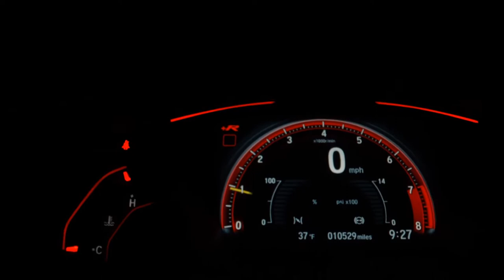FIAT TORO - 2019 - São Paulo/SP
FIAT/ TORO VOLCANO DIESEL 4WD
  2019
  FLEX
  Final de placa: 7
  AUTOMÁTICO

UNICO DONO, GARANTIA DE FÁBRICA, REVISÕES FEITAS EM CONCESSIONÁRIA, ESTEPE SEM USO, LAUDO CAUTELAR 100% APROVADO.

* DIREÇÃO ELÉTRICA
* TRAVAS ELÉTRICAS
* VIDROS ELÉTRICOS
* MULTIMÍDIA
* GPS
* BLUETOOTH
* PILOTO AUTOMÁTICO
* PADLE SHIFT
* COMANDOS DE SOM NO VOLANTE
* SENSOR DE LUZ
* RETROVISORES ELÉTRICOS
* AIR BAG
* ABS
* MANUAL
* CHAVE RESERVA

Dados do Veículo
Veículo: FIAT / TORO 2.0 16V TURBO VOLCANO 4WD
Ano: 2018/2019
Combustível: DIESEL
Portas: 4 PORTAS
Câmbio: Automático
Cor: PRETA
KM: 40.000

✅ Air Bag
✅ Alarme
✅ Ar Condicionado
✅ Ar Quente
✅ Capota Marítima
✅ CD e MP3 Player
✅ CD Player
✅ Desembaçador Traseiro
✅ Direção Hidráulica
✅ Disqueteira
✅ Encosto de Cabeça Traseiro
✅ Farol Xenônio
✅ Freio ABS
✅ GPS
✅ Protetor de Caçamba
✅ Rádio
✅ Rádio e MP3
✅ Retrovisor Fotocrômico
✅ Retrovisores Elétricos
✅ Tração 4x4
✅ Travas Elétricas
✅ Vidros Elétricos
✅ Volante com Regulagem de Altura
✅ Limpador Traseiro
✅ Kit Multimídia
✅ Trio Elétrico
✅ Piloto Automático
✅ Farol de Neblina
✅ Entrada USB
✅ Cartão SD
✅ Bluetooth
✅ Porta Copos
✅ Trava Elétrica Central
✅ Bancos Elétricos
✅ Direção Elétrica
✅ Câmbio no Volante (Borboleta)
✅ Ar Digital
✅ Android Auto
✅ Apple CarPlay
✅ Sistema ISOFIX
✅ Start-Stop
✅ Assist. de Partida em Rampa
✅ Console Central
✅ Retrovisor Retrátil
✅ Sistema Keyless